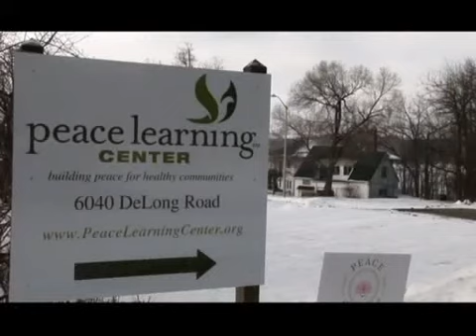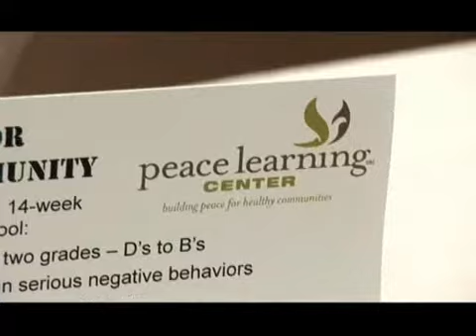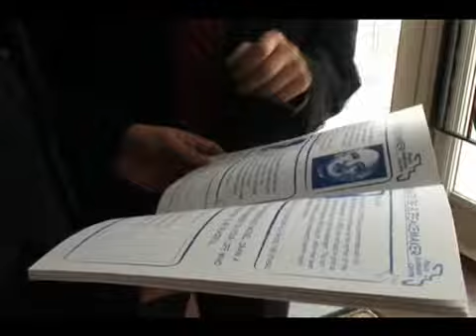Peace Curriculum Includes Fethullah Gulen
The Peace Learning Center in Eagle Creek, Illinois has been teaching thousands of young people about how to be a peacemaker using the examples of leaders like Mahatma Gandhi, Nelson Mandela, Eleanor Roosevelt and Martin Luther King.

Now the Peace Center has added Fethullah Gulen to the curriculum and Executive Director Tim Nation says Gulen's work to promote interfaith dialogue and community service makes him an excellent peacemaker.

Gülen is characterized in the media as one of the world's most important Muslim figures. He is the founder of the Gülen movement.

gives well classified information about Gulen Movement.

If you want to have most up to date information about Gulen Movement,